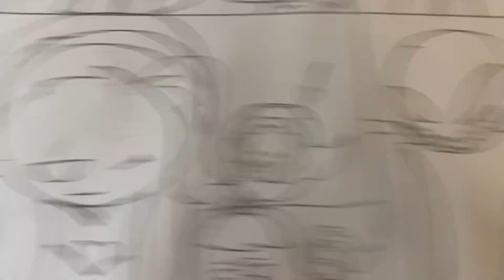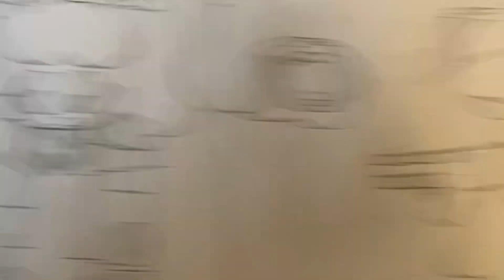Steven met brushogun/posey and nano/Steven met melony/ice marceline/candy twins